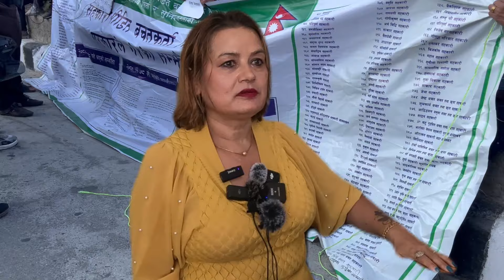रबि पत्नि निकीतालाई पनि पक्राउ पुर्जीपछि लफडा | रबी लामिछाने छुट्ने सम्भावना | Rabi Lamichane